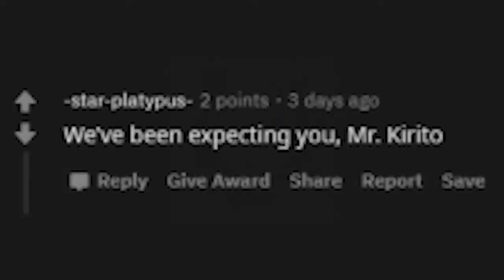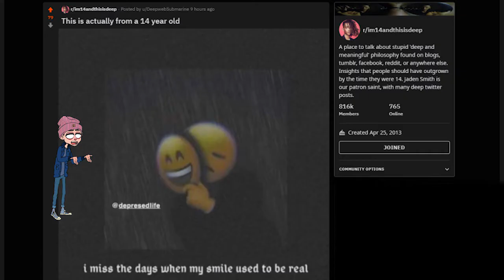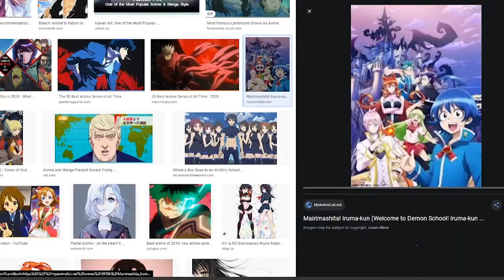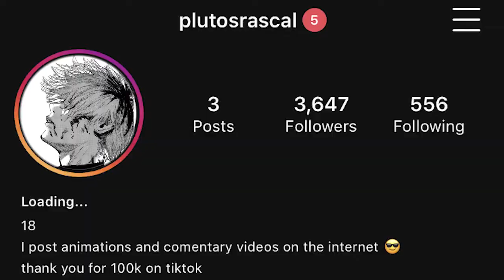I HATE anime profile pictures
After hours of research, I have finally found out why there are so many anime profile pictures on the internet.

Some of these communities I have been in or still am a part of. I do not necessarily share the exaggerated opinions I voice in these rant type videos.  For example, I do not actually think everyone who likes zodiac signs should be burned at the stake. All the jokes I make hold no ill intent and are just there to make my videos slightly more bearable.
so relax, don't take the rants too seriously or personally, and enjoy the video! :)

Had to use a cover of the Tokyo Ghoul opening because of youtube copyright bs.
Here's the cover by MattyyyM, Romix, Jenny xUnreachablee, 桿子 Drumstick, HalcyonMusic & Rufus Mann!

Profile Picture Drawn by
Hiroshimasfoot